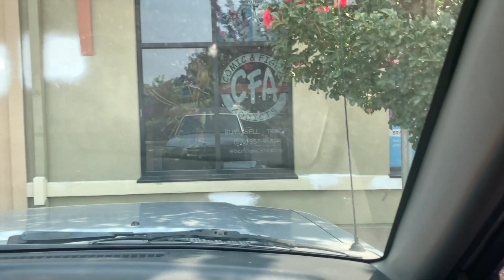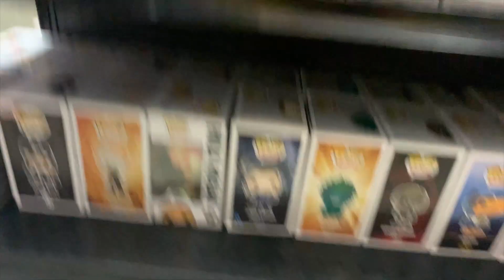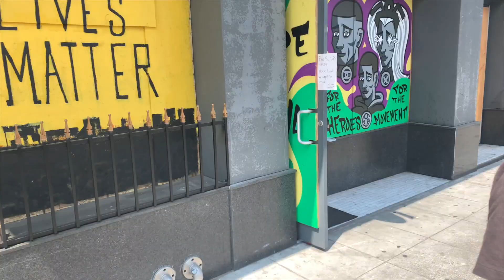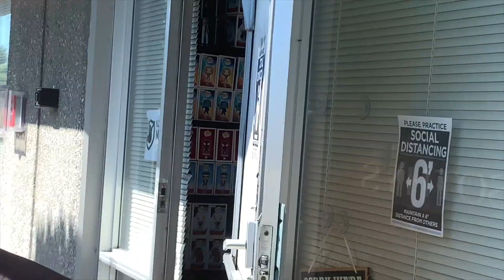Bay Area Funko Pop Hunting!! So Many Good Finds!!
Welcome back to a whole new video, an all new JAEGER XSPECTIVE!! In today’s video, Jaeger goes funko pop hunting w/ Illestmikes. They both bust a mission around the bay area going from shop to shop to try & get some good finds!!